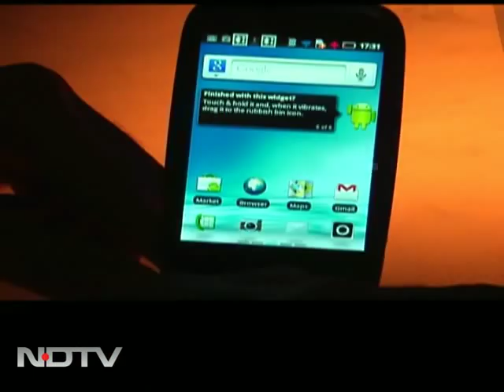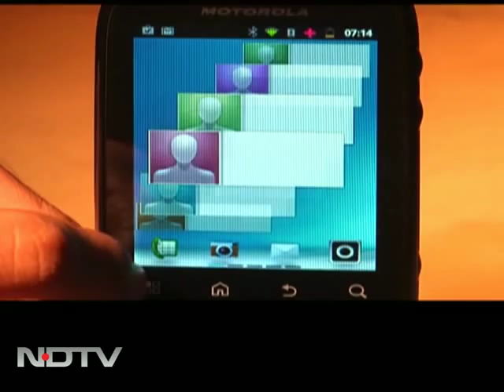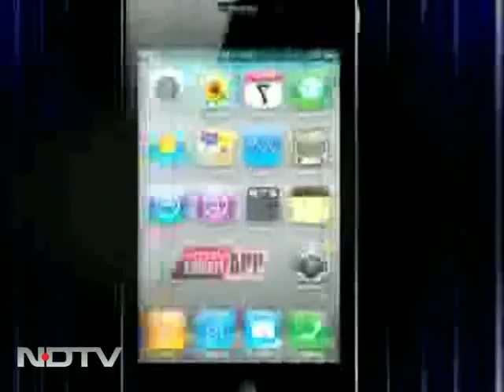Cell Guru reviews Moto Fire and Fire XT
Cell Guru: Motorola has brought in two new smartphones in the mobile world - the Moto Fire and Moto Fire XT - both run on the latest Android 2.3 OS and flaunt the new Moto Switch user interface. Both these phones are 3G enabled and have WiFi and Bluetooth for connectivity. And they come with a 2 GB memory card with up to 32 GB expandable memory.